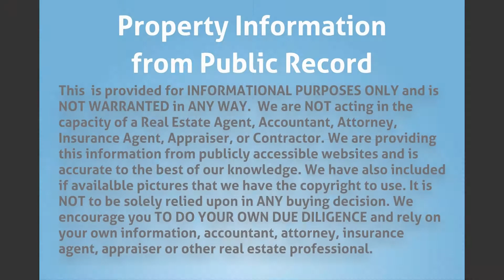37 Miami Gardens Rd, West Park, FL 33023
Property Type: Single Family
Year Built: 1952
Construction: CBS (Concrete Block Structure)
Living Area: 1600
Multi Unit Info:
This Property is bargain deal and currently Rented Sec. 8 for $1850/m. New lease. It is a clean house with a pool with a lot of potential and a great income property!